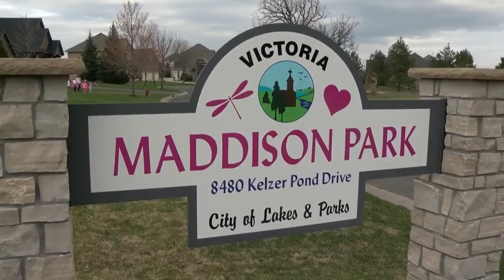Kids Go Trick-Or-Treating In May For Maddison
A group of kids in Victoria are honoring their sister and friend by trick-or-treating, reports Jennifer Mayerle (1:49).